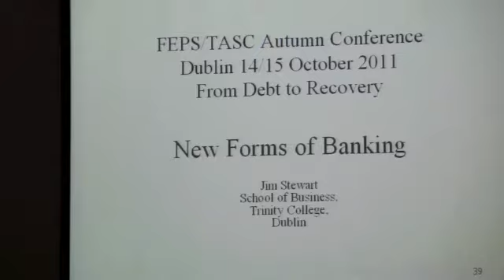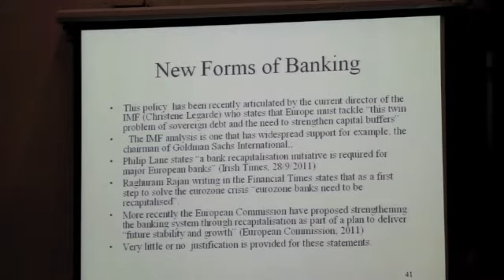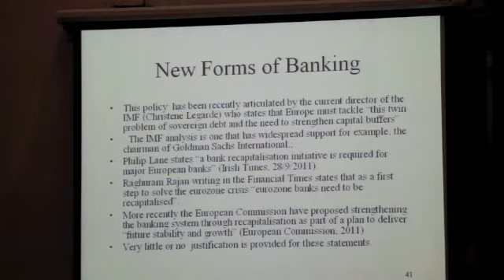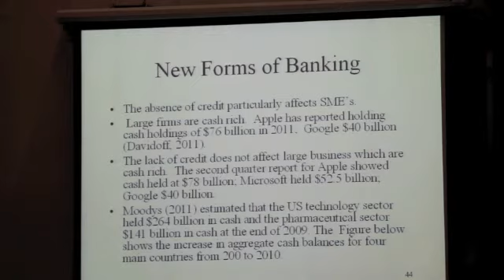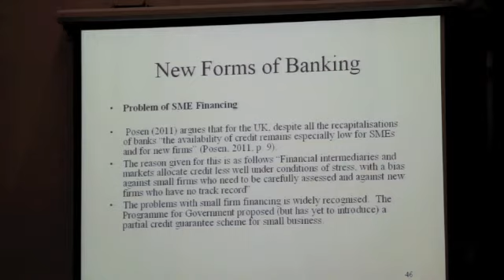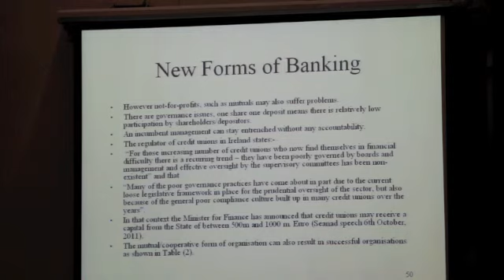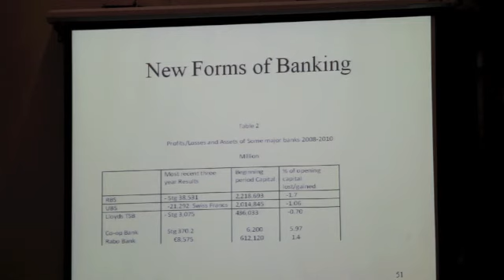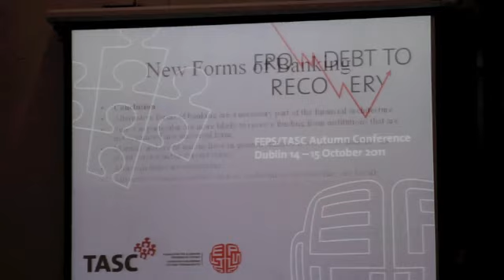New forms of banking by Dr Jim Stewart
New forms of banking
Do we need to develop new forms of banking to serve the needs of all stakeholders - including consumers, workers and businesses? If so, what would these new forms of banking look like?

Dr Jim Stewart is a senior lecturer in finance at the School of Business at Trinity College Dublin. His research interests include corporate finance and taxation, pension funds and financial products, and financial systems and economic development. He has published many articles on these topics in journals such as the Journal of Corporate Law Studies, Accounting Forum, Journal of Financial Regulation and Compliance, and Economic and Social Review.

Originally uploaded Wednesday, November 2, 2011, at 9:47 AM EST on Vimeo.